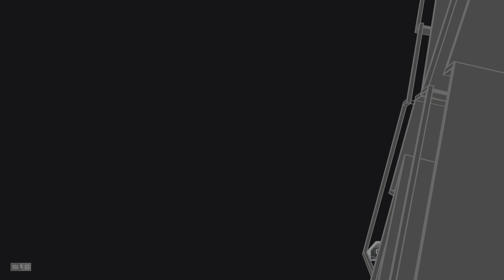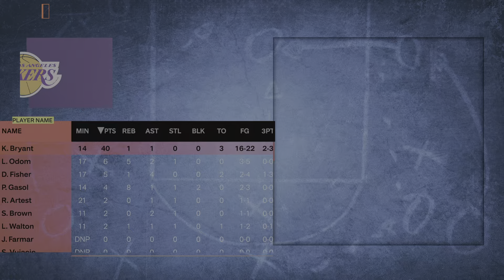NBA 2K24 Gameplay (PS5) 11 Lakers vs 11 Bulls Hall of Fame Difficulty